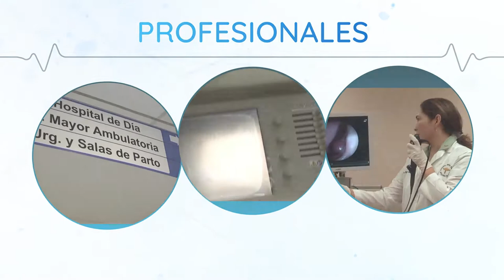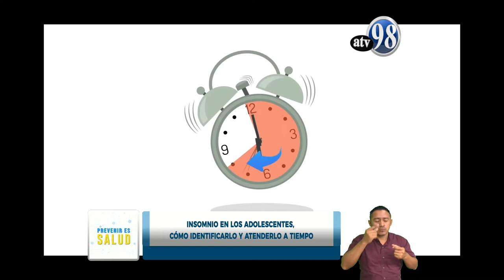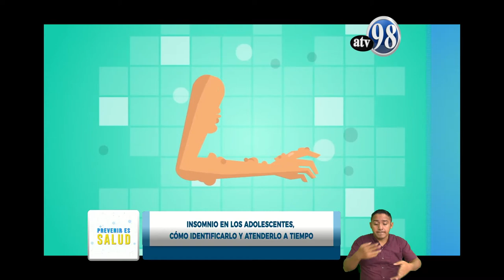PREVENIR ES SALUD - JUEVES 24 DE JUNIO DEL 2021